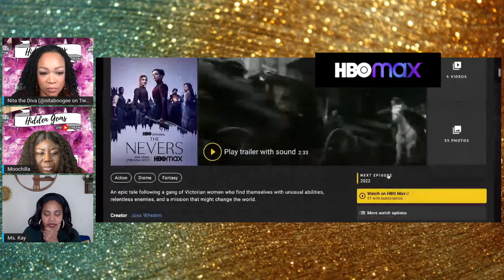THE NEVERS NON SPOILER REVIEW Narrated by Ms. Kay | Hidden Gems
Storyline | HBO MAX
An epic tale following a gang of Victorian women who find themselves with unusual abilities, relentless enemies, and a mission that might change the world.